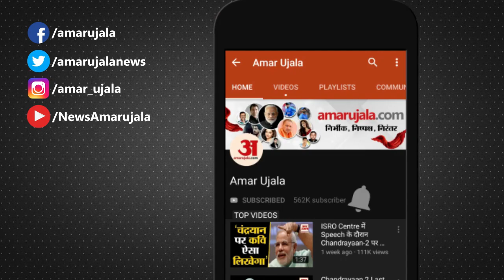प्यार के आगे झुका परिवार, प्रेमी युगल ने मंदिर में रचाई शादी | Couple Got Married In Mainpuri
मैनपुरी के कस्बा कुसमरा में प्रेमी युगल की जिद के आगे आखिरकार परिजनों को झुकना पड़ गया। सोमवार को प्रेमी युगल ने मंदिर में शादी रचा ली। मंदिर में हुई इस शादी में दोनों के परिजन भी आशीर्वाद देने के लिए पहुंचे। करीब एक सप्ताह पूर्व प्रेमी जोड़े ने पुलिस चौकी पर शादी कराने की गुहार भी लगाई थी। लड़का और लड़की दोनों बालिग हैं। इस पर पुलिस ने उनके परिजनों को एक सप्ताह का समय दिया था। दोनों के परिजनों ने प्यार का रिश्ता मंजूर कर लिया। प्रेमी युगल एक ही मोहल्ले के रहने वाले हैं। चार साल पहले शुरू हुई उनकी प्रेमी कहानी अंजाम तक पहुंची।